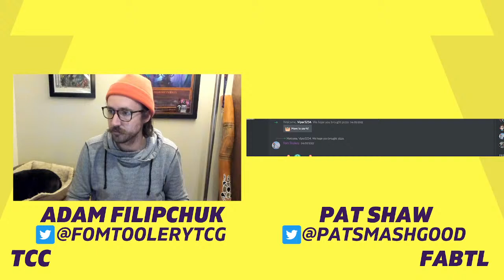FABTL - Maxime Villeneuve (Clout Chasers) vs John T (Darkside Games)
Join us live for FABTL action featuring Maxime Villeneuve (Clout Chasers) vs John T (Darkside Games).